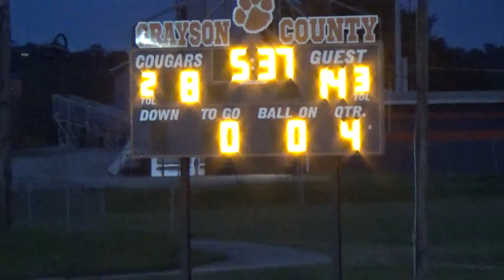Edmonson County High School - JV Wildcat Football at Grayson County (9/14/20)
ECHS 14
GCHS 8
Stats are not available for this JV game.